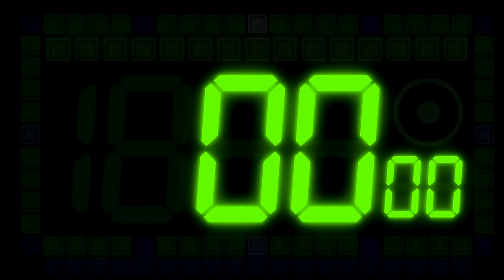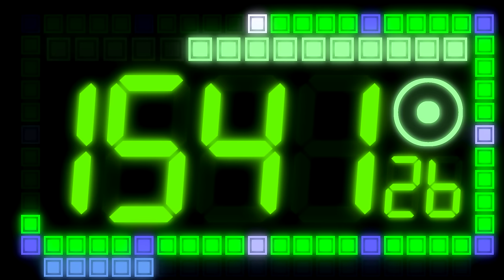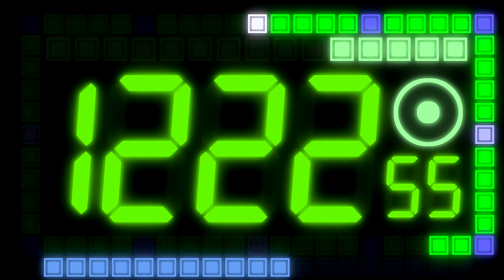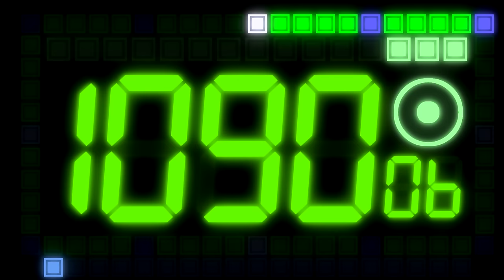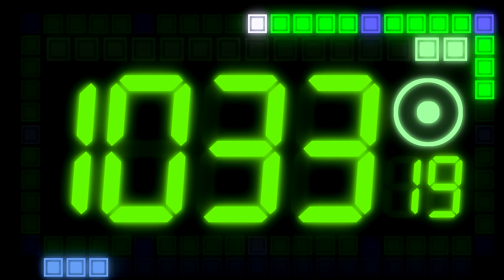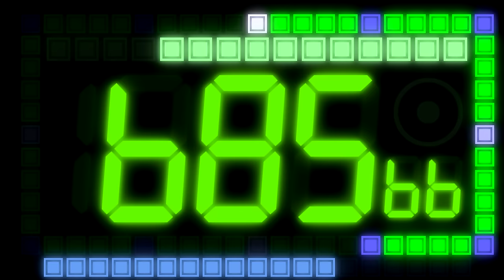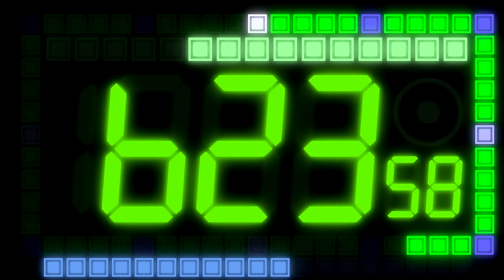BCG 30 Minutes Countdown (LED Glow Effect Multi-Color Ver.) Remix The Great Giana Sisters Overworld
LED Glowing Effect with 30 Minutes (1,800 Seconds) Countdown With Multi-Color for Numbers and Dots

In Rectangle Dots Display in 60 Dots present second of that minute left with every 5 seconds marked
White dot always display On until time expired
Pink dot display at 15 , 30 and 45 second marked
Blue dot display at 5, 10 , 20 , 25 , 35 , 40 , 50 and 55 second marked
Cream dot display Minute Left (0-14) except start display all 15 dots
Cream Big Circle dot display 15-Minute Left
Darker Blue Display 0.05 seconds left (0-19)

At Start until 10 Minutes Left Display Green Numbers and Green Dots
From 10 Minutes to 5 Minutes Left Display Green Numbers and Green Dots
From 5 Minutes until end in every minute LED Display in Darker Orange to Red all of numbers and dots.

In Last Minute Beep Sounds Alert in every seconds until time expired.

0:00 - Prepare
0:05 - Start
5:05 - 25 Minutes Left
10:05 - 20 Minutes Left
15:05 - 15 Minutes Left
20:05 - 10 Minutes Left
25:05 - 5 Minutes Left
26:05 - 4 Minutes Left
27:05 - 3 Minutes Left
28:05 - 2 Minutes Left
28:25 - 100 Seconds Left
29:05 - 1 Minute Left
30:05 - Finish